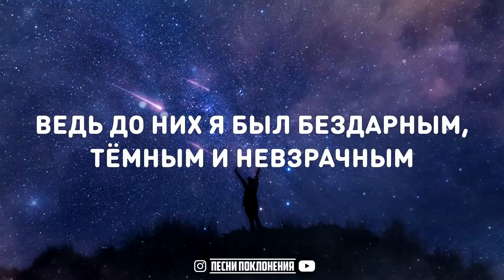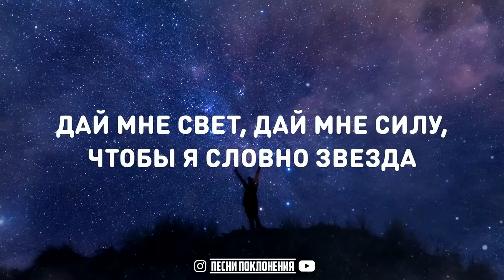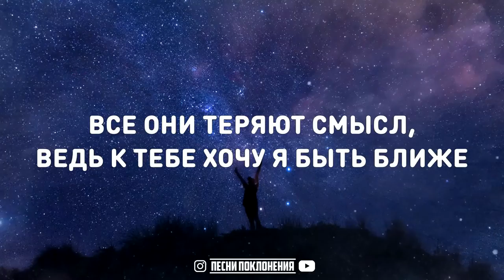ВЫШЕ - Altery & Hel One | KARAOKE